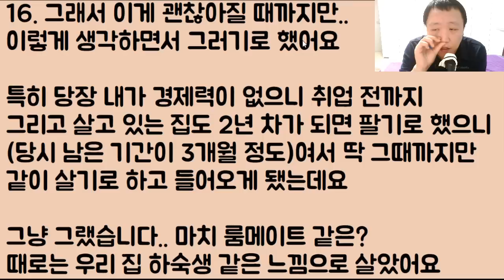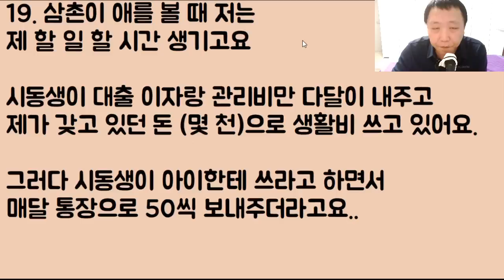[헐??...ㅠㅠ] 남편이 세상을 떠나버린 후.. 시동생이랑 한 집에서 사는데 들은 친 동생인 줄 알아요.. 이걸 어쩌면 좋죠? 계속 같이 살아도 되나요??